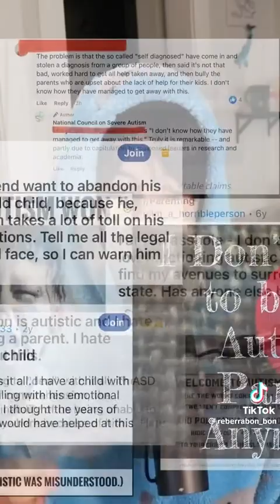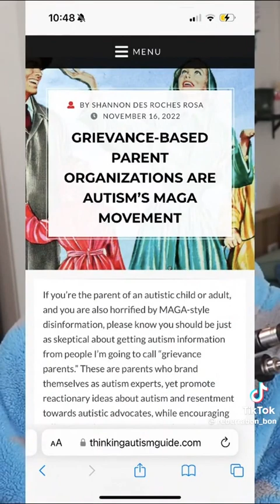Don't Blame Autistic Kids for Being Autistic